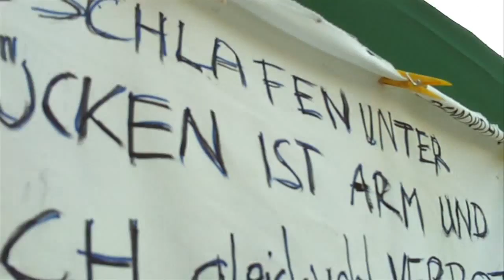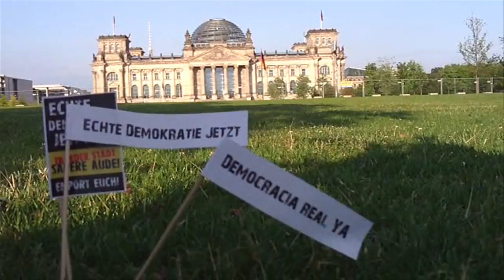aCAMPada Berlin - 24.08.2011